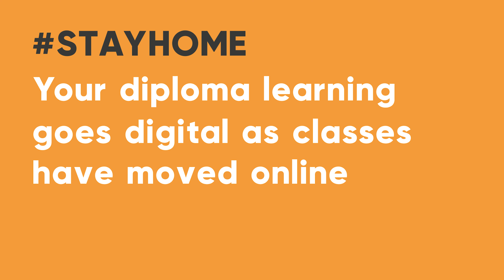IBAT goes live with real-time, online professional diploma courses l IBAT College Dublin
Don’t let anything get in the way of your career development. Make the most of the next few weeks to upskill, retrain and revitalise your career. Prepare for future employment with 21st century skills, rethink your career options and gain a competitive edge over others in the job market. There has never been a better time to upskill so hurry as we are accepting applications for online diploma courses starting in May 2020.

Online courses in May 2020 available in Project Management, Psychology, Human Resource Management, Strategic Business Management, Predictive Data Analytics, Cyber and Digital Security and Bookkeeping and Payroll.